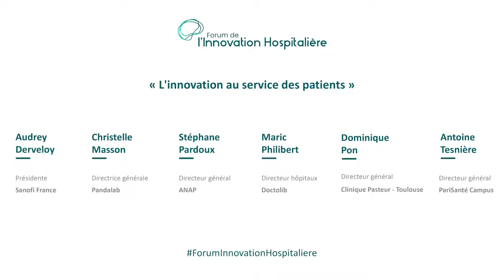Forum de l'innovation hospitalière : l’innovation au service des patients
RM conseil a organisé le 1er Forum de l'innovation hospitalière jeudi 20 octobre 2022 à la Maison de la Chimie à Paris.